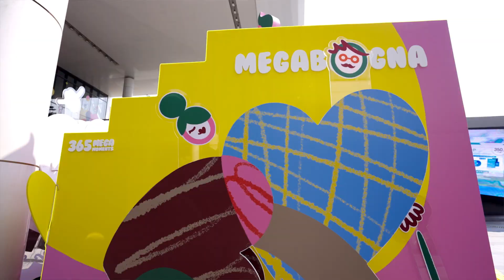ฉลองครบรอบ 12 ปี เมกาบางนา ปีนี้ยังคงยกระดับงานศิลป์ เพื่อทุกคนอีกเช่นเคย🎨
งานนี้ได้ JIRAYU KOO (จิรายุ คู) หรือ คุณจิรายุ  คูอมรพัฒนะ นักวาดภาพชื่อดังสัญชาติไทย
มาร่วมครีเอทงานอาร์ตสุดเอ็กซ์คลูซีฟ ในงาน 12𝒕𝒉 𝑨𝑵𝑵𝑰𝑽𝑬𝑹𝑺𝑨𝑹𝒀 365 𝑴𝑬𝑮𝑨 𝑴𝑶𝑴𝑬𝑵𝑻𝑺 🎂
งานนี้มีคอนเซปต์เป็นการถ่ายทอดแรงบันดาลใจจากหลากหลายโมเมนต์ของทุกคน ตลอด 365 วัน
ที่เมกาบางนา สะท้อนโมเมนต์แห่งความสุขของคนทุกเพศทุกวัย
ไฮไลท์ของงาน คือ Installation Art ขนาดยักษ์ ที่จะมาเติมเต็มบรรยากาศการเฉลิมฉลอง
พร้อมส่งความสุขให้ทุกคน ด้วยสิทธิพิเศษและกิจกรรมต่างๆ มากมาย
พร้อมด้วยของพรีเมียมสุดเอ็กซ์คลูซีฟ คอลเลกชัน ที่ออกแบบโดย JIRAYU KOO
อาทิ กระเป๋า เข็มกลัด สายคล้องคอ ไดอารี่ จิ๊กซอว์ รวมถึงสิทธิพิเศษจากร้านค้าและร้านอาหารมากมาย
เตรียมพบกับความอลังการ ตลอดทั้งงานฉลองครบรอบ 12 ปี ที่เมกาบางนากันได้เลย 🎊
🗓️ สามารถชม Installation Art ได้ตั้งแต่วันที่ 1 พ.ค. 67 – 26 พ.ค. 67